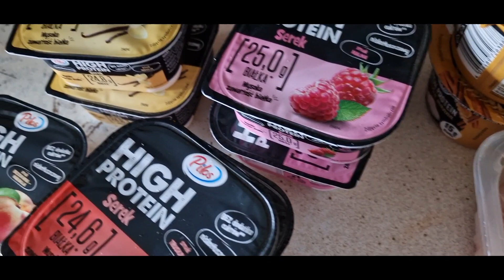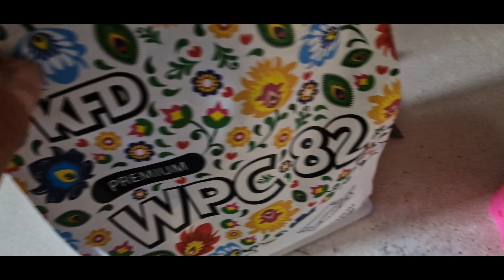Intensywny dzień z życia Palecioka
Kod KFD "Zenek Bebzyniuk"
Kod Monster Power "paleciak10"